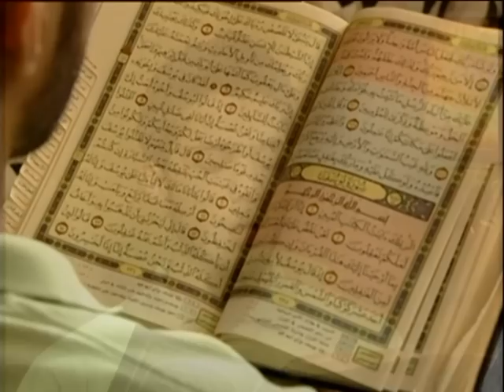Maa'n awr Baita. Episode 3 of 29 Ayat 7 - 10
Certainly were there in Joseph and his brothers signs for those who ask,(7)When they said, "Joseph and his brother are more beloved to our father than we, while we are a clan. Indeed, our father is in clear error.(8)Said a speaker among them, "Do not kill Joseph but throw him into the bottom of the well; some travelers will pick him up -- if you would do [something]."(9) They said, "O our father, why do you not entrust us with Joseph while indeed, we are to him sincere counselors?(10)